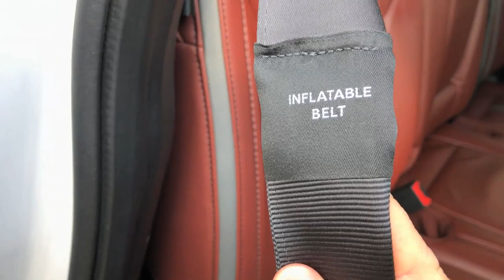EXPLODING Lawn Gnome With Passenger AIRBAG!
EXPLODING Lawn Gnome With Passenger AIRBAG!  Today we decided to switch it up a little bit and grab the passenger airbag out of the saturn and put it under a lawn gnome! Holy crap was an awesome bang! Exploded!

TOP VIDEOS